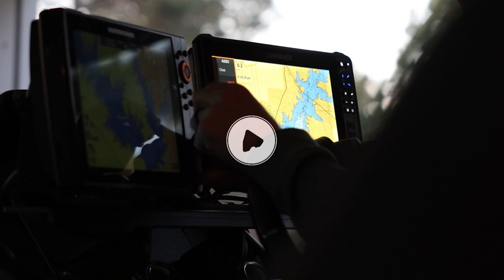Most INSANE Crappie Fishing of ALL-TIME!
Absolutely incredible crappie fishing with my good friend MDJ! I've never seen anything like this before in my life. SLAB CITY